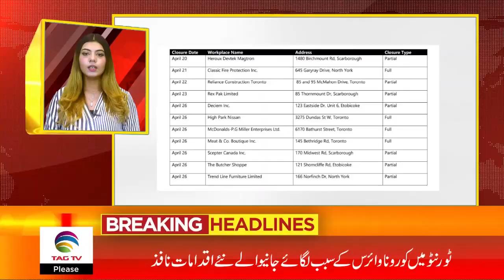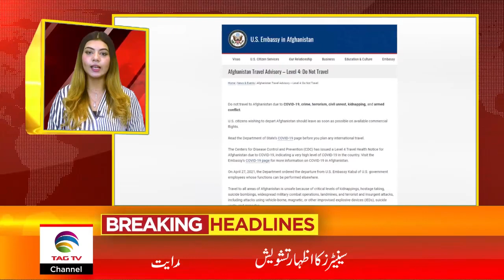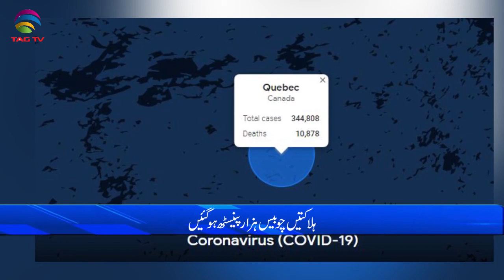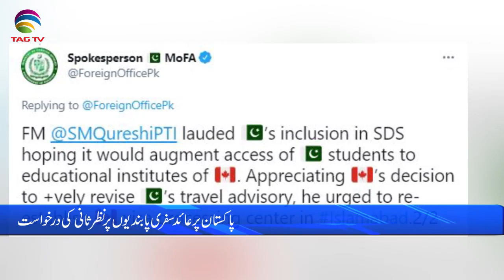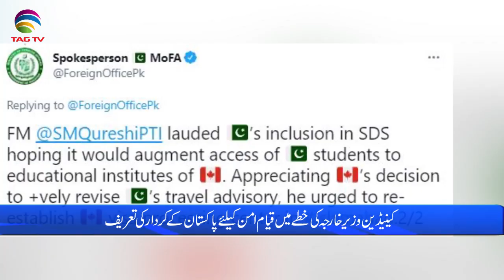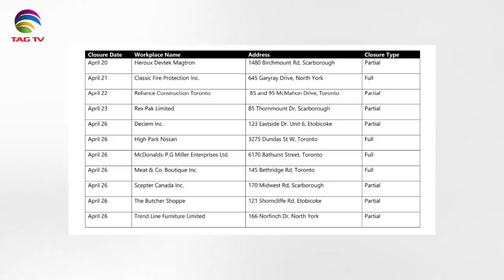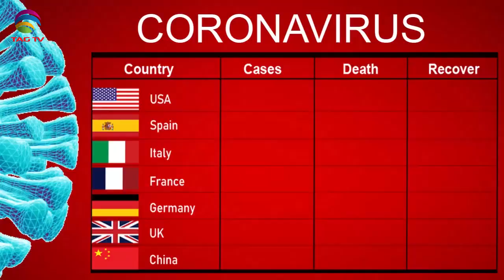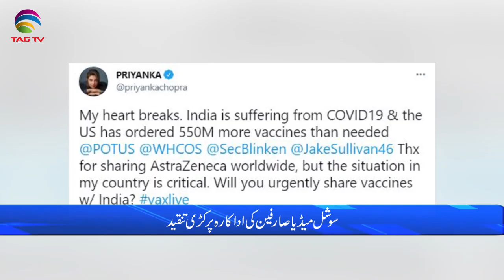International & Canadian News Bulletin in Hindi/Urdu - April 28, 2021